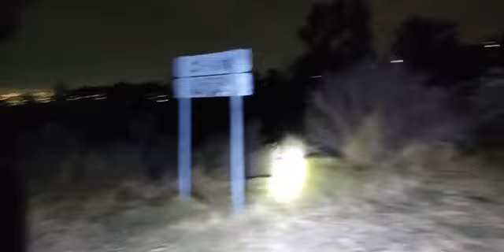laguna del mu3rt0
no che muy tranquila pero con un lamento y grito de niño